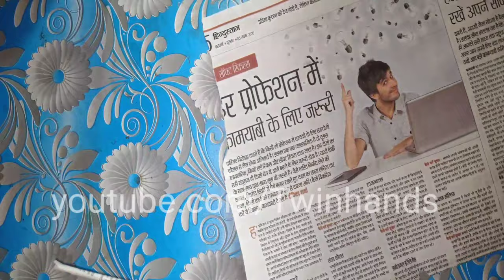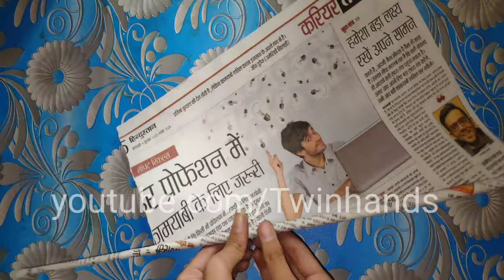DIY Blending Stump With Newspaper || 1 ingredient || Make Your Own Blending Stump With Newspaper...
DIY Blending Stump With Newspaper || 1 ingredient || Quick & Easy diy
Hi Friends 👋👋 Today I'm going to show you how you make your own homemade Blending Stump With Newspaper only 😱😱😱

Video is maked for a purpose to spread creativeness to new generations.